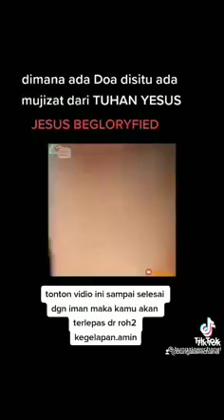doa tidak dibatasi ruang dan waktu